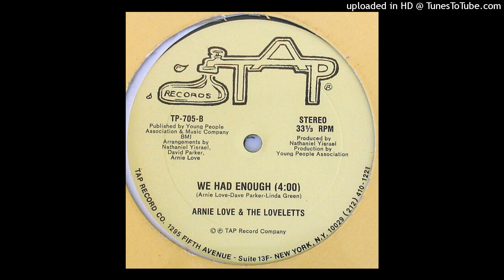Rare Modern Soul Boogie Arnie Love & The Loveletts - We Had Enough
Funk Soul Boogie Gospel Rare Funky Music Musique Funk funk soul disco rare gospel modern soul 45 12 lp maxi 33 disco funk soul funk boogie vinyles record records vinyle funky music musique